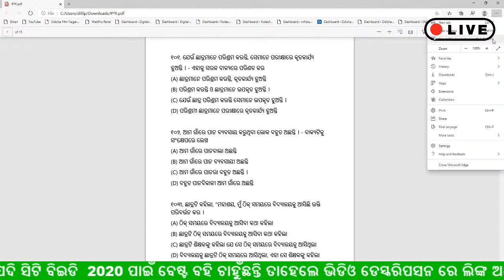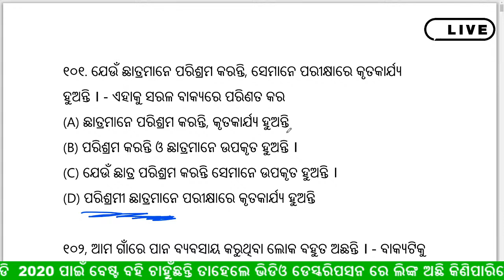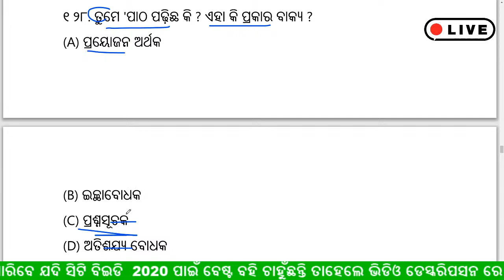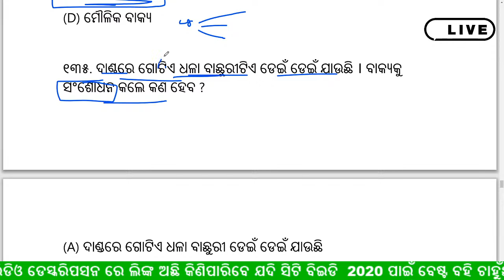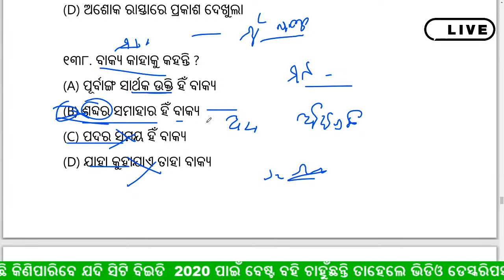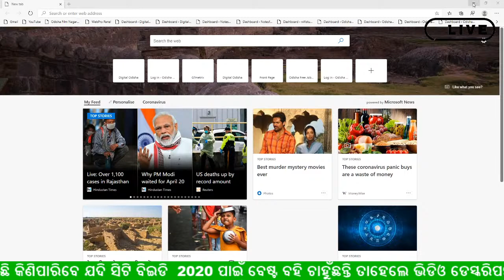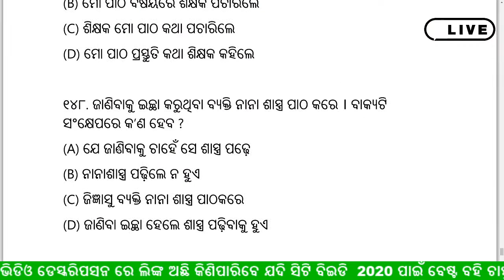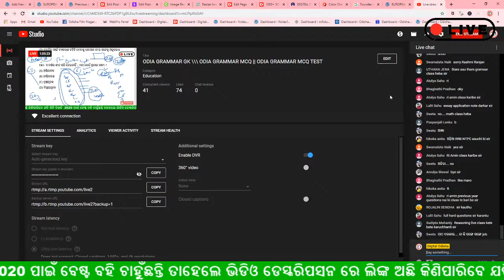ODIA GRAMMAR GK \\\ ODIA GRAMMAR MCQ || ODIA GRAMMAR MCQ TEST